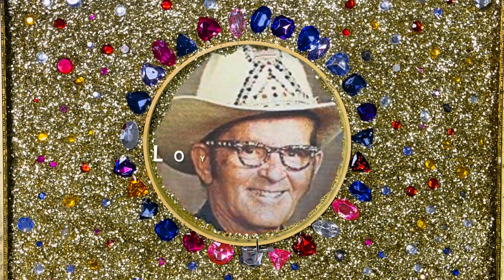Cosmic TV: Loy Bowlin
We are excited to introduce you to one of our favorite folk artists, Loy Bowlin!